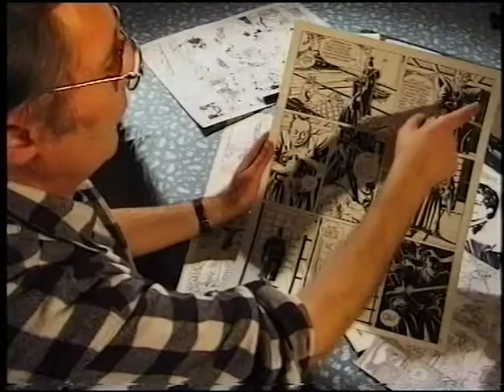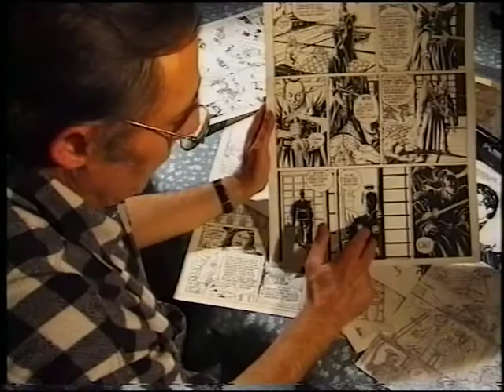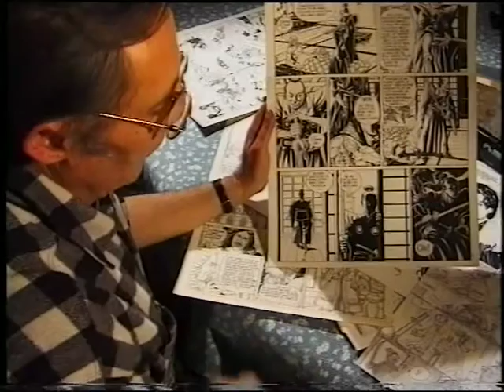SAITO où l'art du découpage BD par Norma (extrait du documentaire NORMA)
Extrait du documentaire NORMA

Dans ce passage du film, le dessinateur Norma révèle tout son art du découpage BD. S'appuyant sur les croquis du scénariste François Corteggiani, nous ses choix narratifs et ses enchainements de cases sur une des planches de la série SAITO.

Portrait de l'auteur de bandes dessinées NORMA, créateur des séries CAPITAINE APACHE, PIETER HOORN, SAITO...

Documentaire BD
Année : 1998

Scénario et réalisation : Philippe Lacoeuille
Image : Frédéric Douillard
Son : Christophe Guinot
Montage : Christophe Guinot
Conseiller artistique : Hervé Boudigou
Production : Gilles Guinot